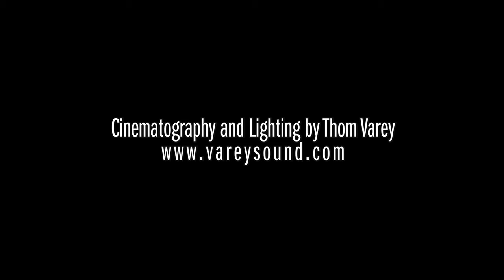The Barrel Boys - Upgraded Love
The Barrel Boys perform "Upgraded Love," from their 2020 release "Mainline." Music and Lyrics by Rob McLaren.

Filmed and recorded live off the floor of "The Mule Spinner" in Hamilton, ON.

Lighting and Cinematography by Thom Varey
Recorded and Mixed by Tim O'Reilly